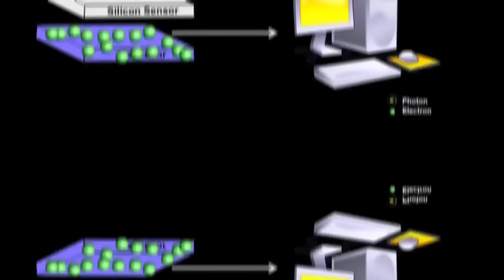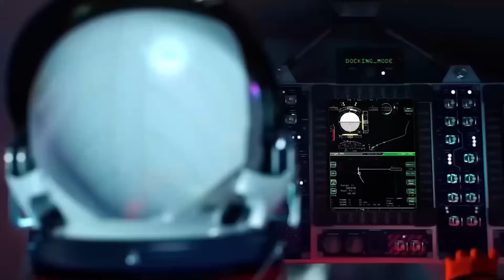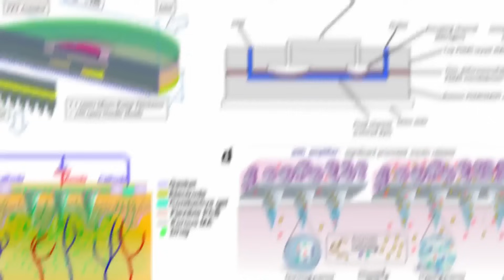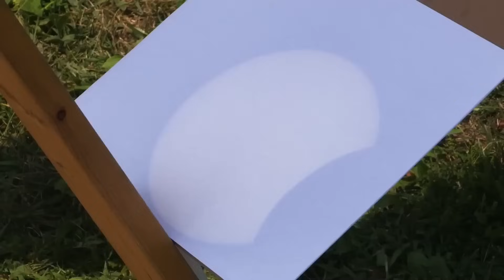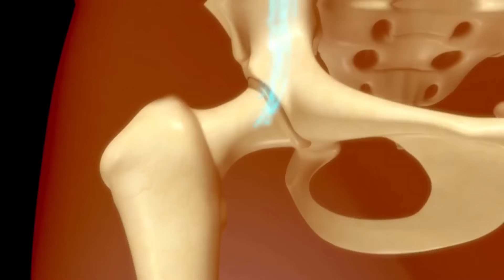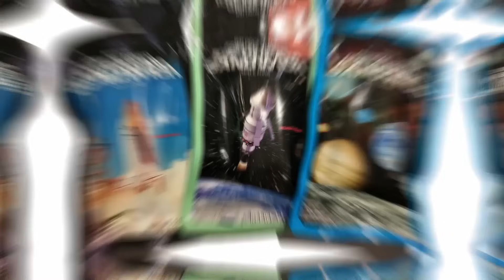10 Ways Space Exploration Impacts Your Everyday Life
Ever wonder how space exploration benefits you? Look no further! This video blasts off to explore 10 incredible ways space research has impacted your everyday life. We'll delve into how space tech has led to medical breakthroughs, revolutionized communication, and even improved weather forecasting. Discover how satellites keep us connected, monitor our planet, and help us understand the universe. So, buckle up and prepare to be amazed at the real-world impact of venturing beyond the stars!